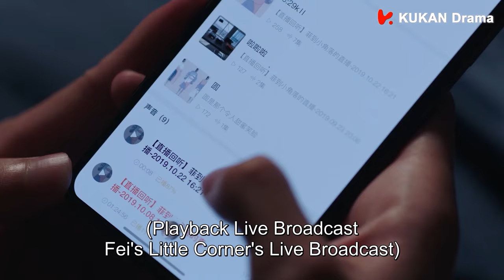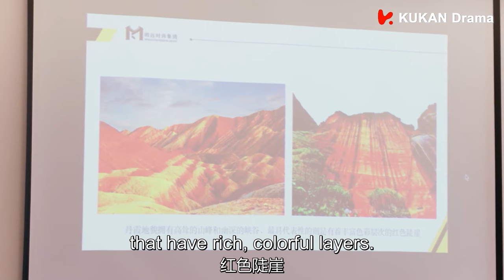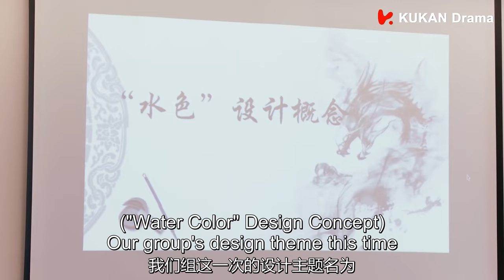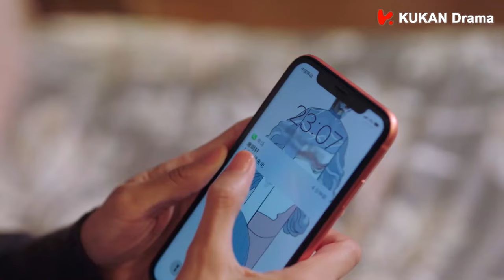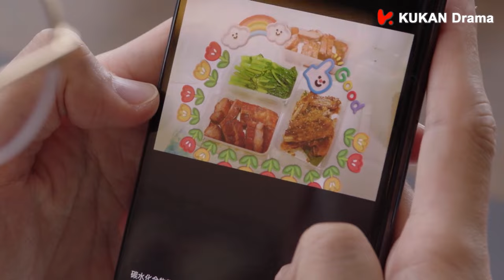【甜蜜合集07】霸总霸气护妻，女主实力打脸心机女！若你安好便是晴天